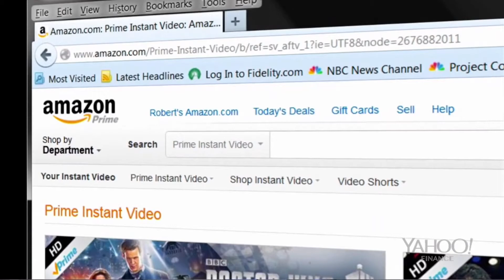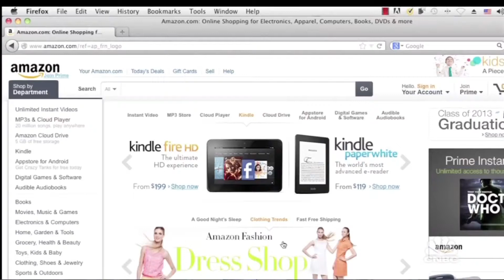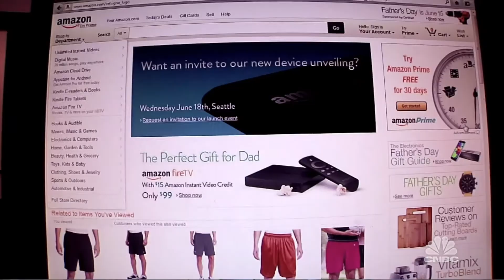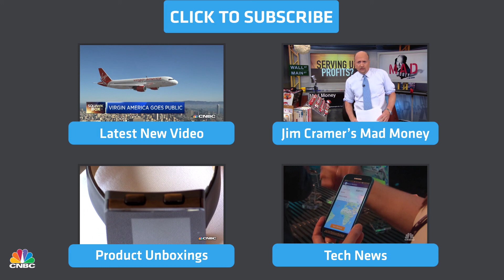Will Amazon's Stock Keep Rising? | Tech Bet | CNBC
After a rough 2014, Amazon's stock has been up about 20% since the start of 2015. However, the question remains, is there more room for Amazon to run? CNBC's Morgan Brennan investigates.